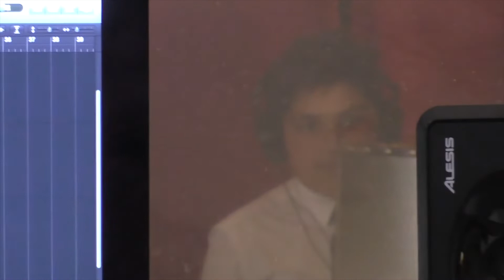"Yeh and we know it!"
Pike Lane School "Yeh and we know it!" great song, great guys!
Fantastic time working with the children from Pikes Lane School about confidence and self esteem.